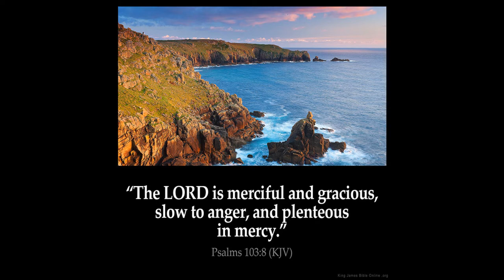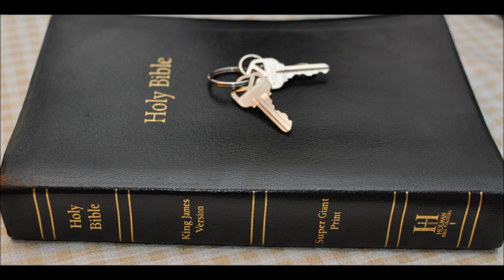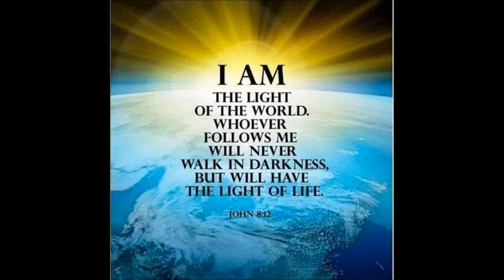Zechariah 10 false dreans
Zechariah  Chapter 10   1 Ask ye of the LORD rain in the time of the latter rain; so the LORD shall make bright clouds, and give them showers of rain, to every one grass in the field.

2 For the idols have spoken vanity, and the diviners have seen a lie, and have told false dreams; they comfort in vain: therefore they went their way as a flock, they were troubled, because there was no shepherd.

3 Mine anger was kindled against the shepherds, and I punished the goats: for the LORD of hosts hath visited his flock the house of Judah, and hath made them as his goodly horse in the battle.

4 Out of him came forth the corner, out of him the nail, out of him the battle bow, out of him every oppressor together.

5 And they shall be as mighty men, which tread down their enemies in the mire of the streets in the battle: and they shall fight, because the LORD is with them, and the riders on horses shall be confounded.

6 And I will strengthen the house of Judah, and I will save the house of Joseph, and I will bring them again to place them; for I have mercy upon them: and they shall be as though I had not cast them off: for I am the LORD their God, and will hear them.

7 And they of Ephraim shall be like a mighty man, and their heart shall rejoice as through wine: yea, their children shall see it, and be glad; their heart shall rejoice in the LORD.

8 I will hiss for them, and gather them; for I have redeemed them: and they shall increase as they have increased.

9 And I will sow them among the people: and they shall remember me in far countries; and they shall live with their children, and turn again.

10 I will bring them again also out of the land of Egypt, and gather them out of Assyria; and I will bring them into the land of Gilead and Lebanon; and place shall not be found for them.

11 And he shall pass through the sea with affliction, and shall smite the waves in the sea, and all the deeps of the river shall dry up: and the pride of Assyria shall be brought down, and the sceptre of Egypt shall depart away.

12 And I will strengthen them in the LORD; and they shall walk up and down in his name, saith the LORD.